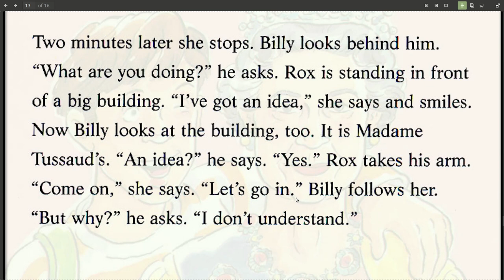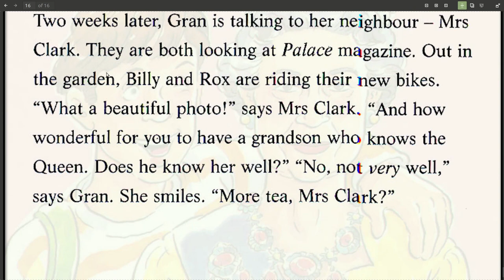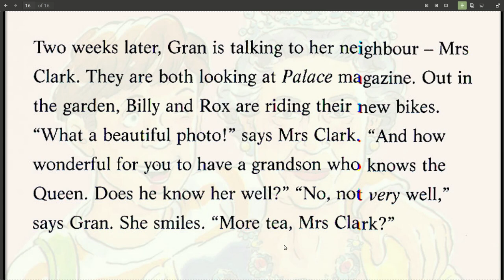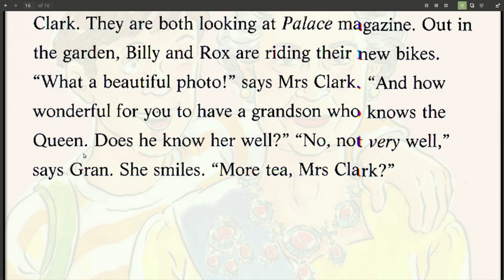INGLIZ Tilini Hikoya tarjima qilib samarali va osonroq o'rgning - Inglizcha qisqa hikoya EnglishClub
Hello Friends, bugungi video darsligimiz tajima qilayotgan qisqa inglizcha hikoyamiz - Billy and the Queen, ning so'ngi qismi bo'ladi. Umid qilamanki ushbu darlikdan uzingizga foydali bo'lgan so'z va iboralar va gramtik qoidalarni o'rganib olasiz, va shuningdek inglizcha talaffuzingizni ham oshirishda ushbu darlik ma'lum darajada bo'sa ham yordam beradi. Videoda aytib o'tganimdek keyingi tarjima qiladigan inglizcha hikoya yoki kitob nomini komentariytada yozib qoldirishni ham unutmaysiz degan umiddaman. EnglishClub_uz kanalidan aslo uzoqlashmang, bir biridan foydali inglizcha video darsliklarni ushbu kanalda kuzatib ingliz tilingizni rivojlantirib borishingiz mumkin.